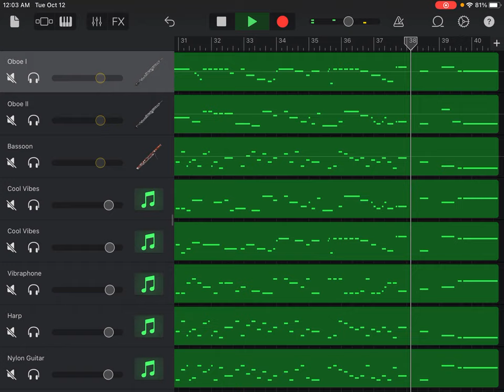Please watch the retake version (Link in Description)